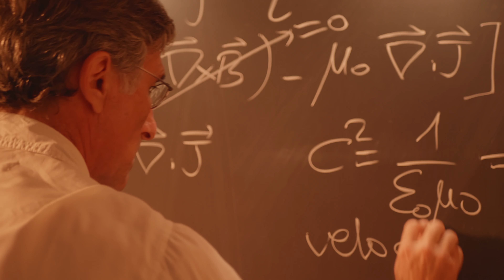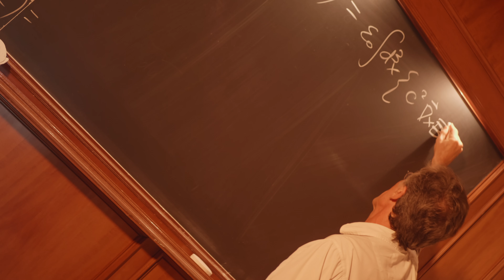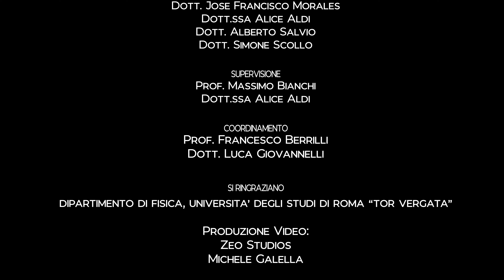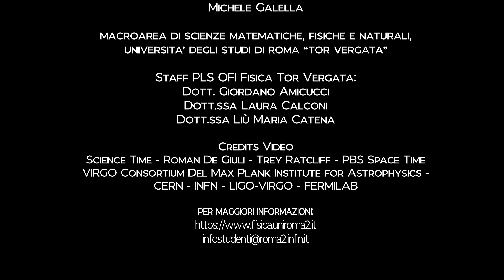Fisica Teorica delle Interazioni Fondamentali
Eccovi il quinto dei video di orientamento del PLS Fisica Tor Vergata, che presentano le diverse tematiche di ricerca portate avanti dal Dipartimento di Fisica di Tor Vergata e gli insegnamenti ad essi collegati disponibili nei corsi di laurea offerti.

In questo video presentiamo le attività svolte nel Dipartimento di Fisica che confluiscono nell'area di ricerca in Fisica Teorica delle Interazioni Fondamentali: dal reticolo alle stringhe, con lo scopo sia di descrivere il mondo delle particelle elementari e delle loro interazioni, sia di modellizzare fenomeni estremi, come le collisioni di buchi neri, e di spiegare l’origine della massa e della materia oscura.

Se ti interessa scoprire la Natura, dall'infinitamente piccolo delle particelle fino all'infinitamente grande delle strutture cosmiche, e conoscere come la Fisica teorica può aiutarci a conciliare la meccanica quantistica con la relatività generale, Tor Vergata è l'Università giusta per te!

Credits video:
Science Time, Roman De Giuli, Trey Ratcliff, PBS Space Time, Virgo Consortium del Max Planck Institute for Astrophysics, CERN, INFN, LIGO-VIRGO, FERMILAB

Prodotto con il contributo di PLS OFI Fisica Tor Vergata, Azione 1 – Orientamento alle immatricolazioni

Sono intervenuti in video:
Prof. Massimo Bianchi
Prof. Roberto Frezzotti
Dott. Jose Francisco Morales
Dott.ssa Alice Aldi
Dott. Alberto Salvio
Dott. Simone Scollo

Supervisione
Prof. Massimo Bianchi
Dott.ssa Alice Aldi

Coordinamento
Prof. Francesco Berrilli
Dott. Luca Giovannelli

Si ringraziano:
Dipartimento di Fisica, Università degli studi di Roma “Tor Vergata”
Macroarea di Scienze Matematiche, Fisiche e Naturali, Università degli studi di Roma “Tor Vergata”
Staff PLS OFI Fisica Tor Vergata: Dott. Giordano Amicucci, Dott.ssa Laura Calconi, Dott.ssa Liù Maria Catena

Produzione video:
ZeoStudios
Michele Galella